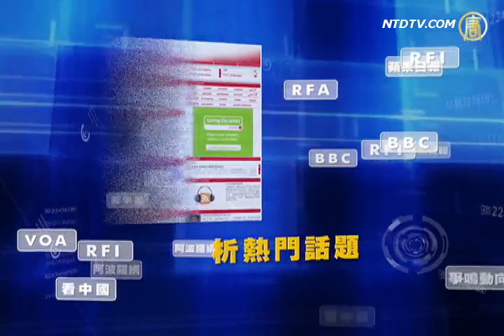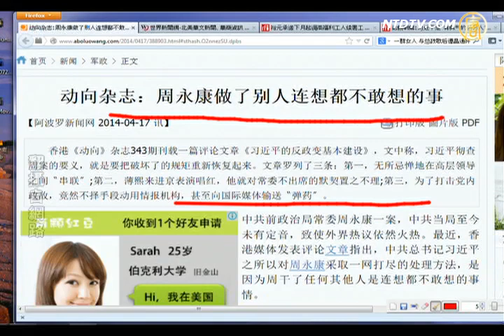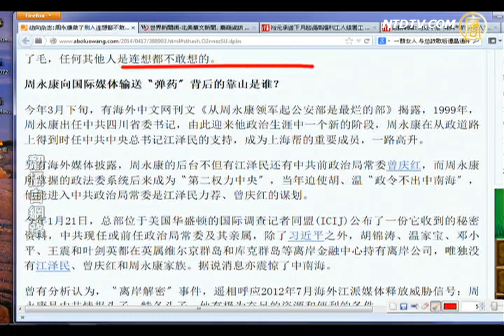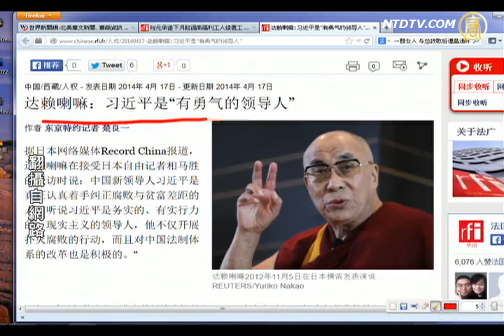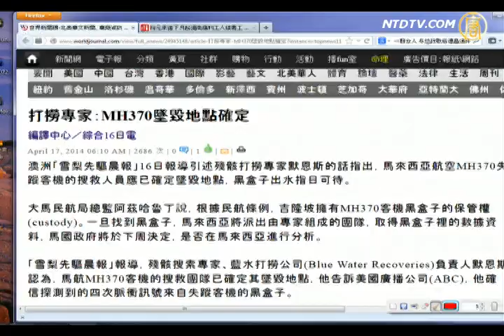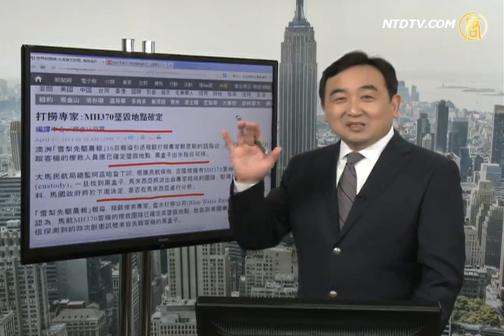【今日点击】习近平要恢复被周永康破坏的3大规矩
【今日点击】习近平要恢复被周永康破坏的3大规矩(NTDNewsClick)来源：